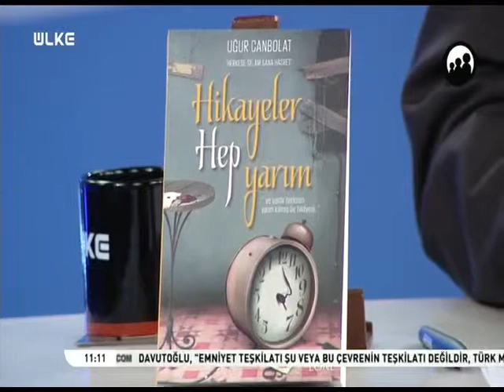Yaşamsal Beceri Grupları ve İlişki Yönetimi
Üsküdar Üniversitesi NPİSTANBUL Nöropsikiyatri Hastanesi'nden Uzm. Psk. Ahmet Güler ve Uzm. Psk. Duygu Barlas ÜLKE TV'de Uğur Canbolat'ın sunduğu İyi Bak Kendine Programının konuğu oldu.
Yaşam Beceri Grupları konusu ele alındı.